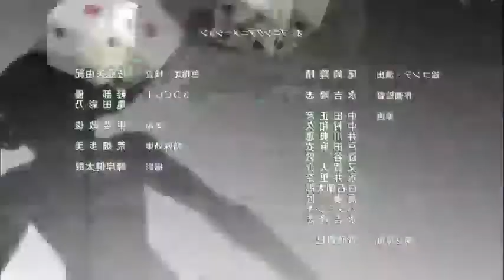GOBLIN SLAYER! - Opening Fan Made Toonami Edit, Mirrored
I wasn't amused when Toonami picked up Demon Slayer: Kimetsu no Yaiba instead of GOBLIN SLAYER!.  I really wished the latter hit Toonami instead, but if that happened, they would have to cut the program's openings and endings to a shorter length in case of making room for more commercials in between acts and other programs.